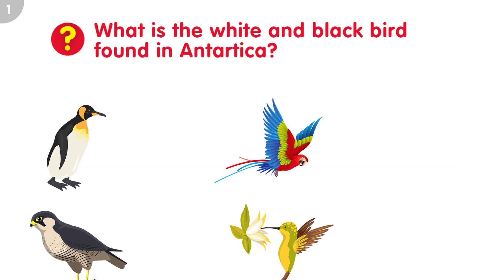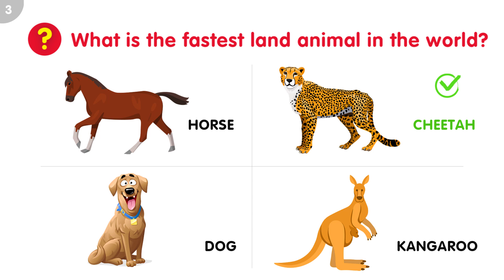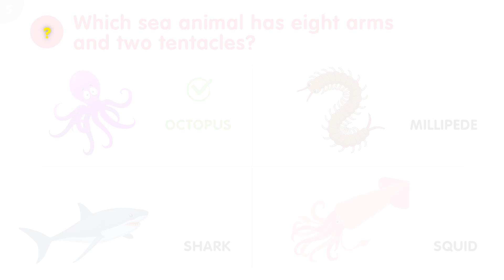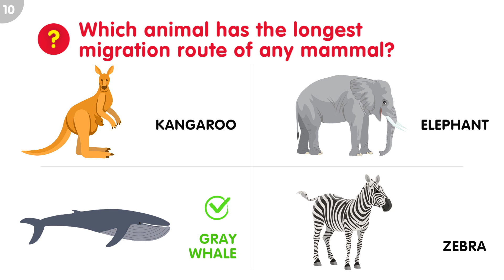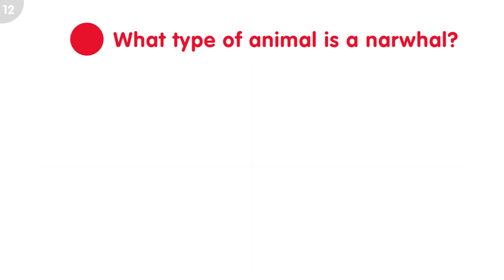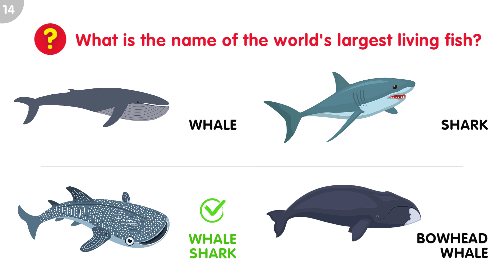Animal Wonders: Animal Quiz for Kids | Part 3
Are you ready to test your animal knowledge in another one of our exciting quiz? Join us for a fun and interactive quiz that will challenge kids of all ages.

Our animal experts at Animal Wonders will ask you questions about different species, habitats, and behaviors of animals from around the world.

Get ready to learn fascinating facts and have a blast while playing this quiz. Whether you're a young animal enthusiast or just looking for a fun way to spend some time, this video is perfect for you!